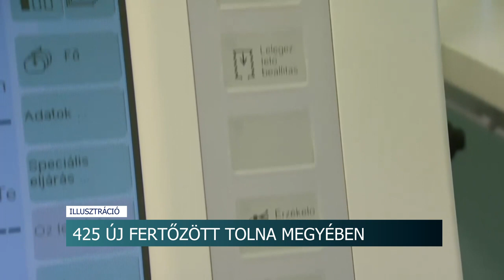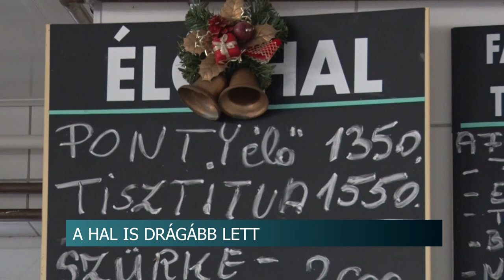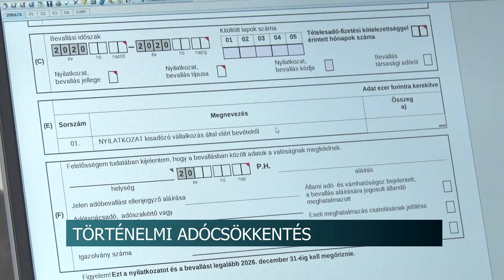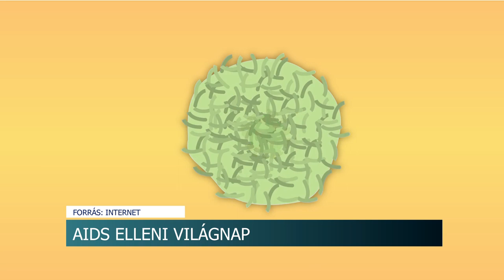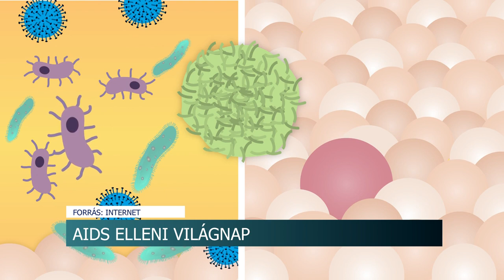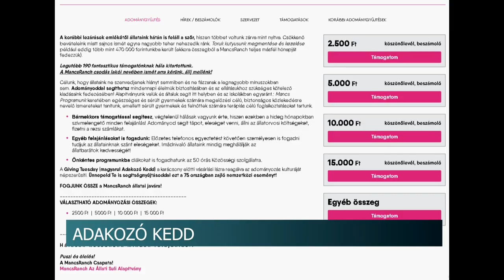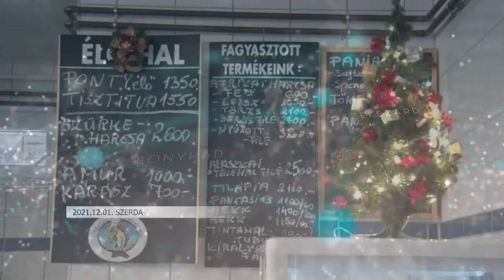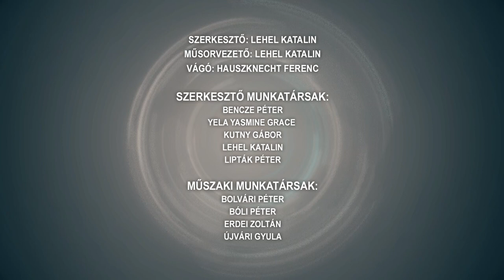Híradó - Tolnatáj TV 20211201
CSALÁDRA TÁMADT A KUTYA
Karácsonyi ajándék az időseknek - több mint 4500 szépkorút lep meg az önkormányzat
Drágult a hal
CIPŐSDOBOZ AKCIÓ
AIDS elleni világnap